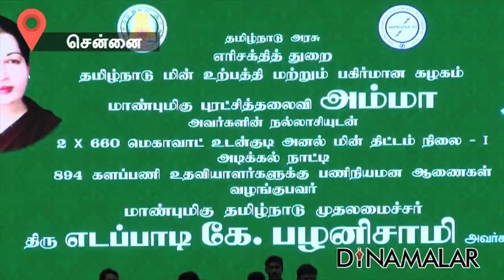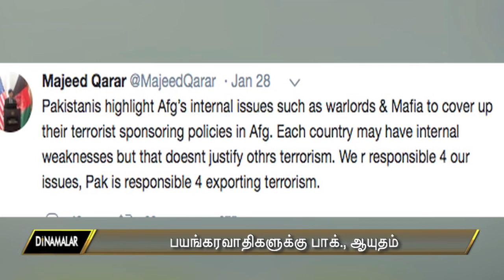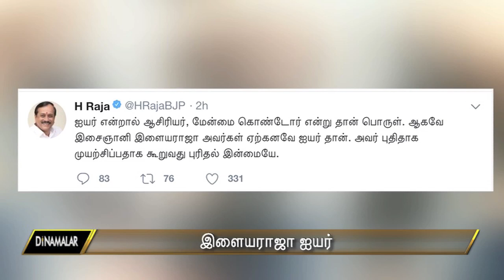Seithi Surukkam 29-01-2018